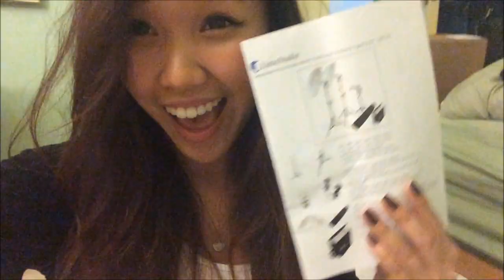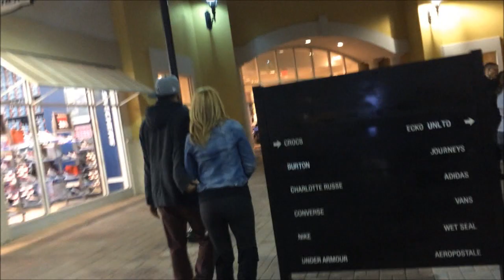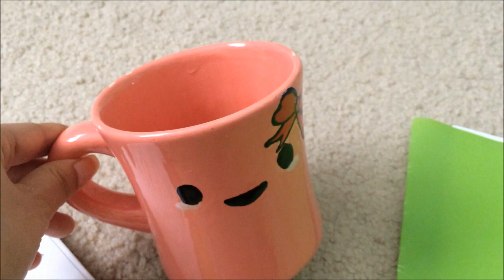Black Friday Shopping, Korean BBQ, Downtown Disney | Vlog #3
I should've uploaded this video a few weeks ago but my editing software kept on crashing. Better late than never right?